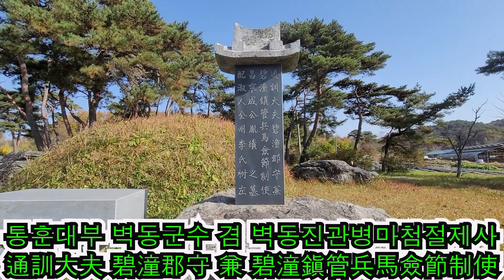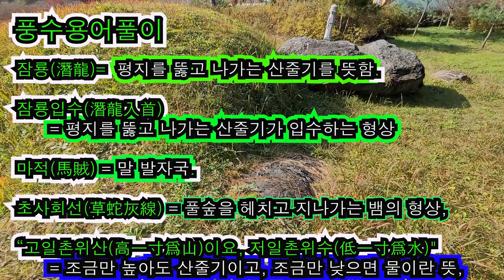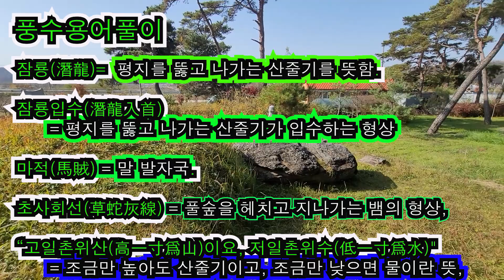수암의 풍수기행 제132화 특이한 묘(풍수상담 : 010-3355-2121)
안녕하세요. 수암입니다.
오늘은 아주 특이한 묘를 영상에 담아봤습니다.